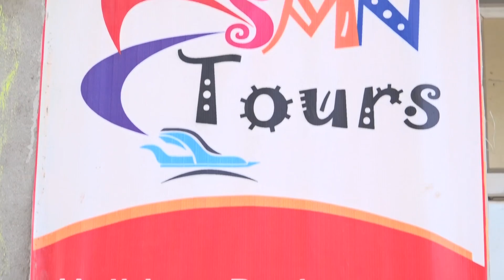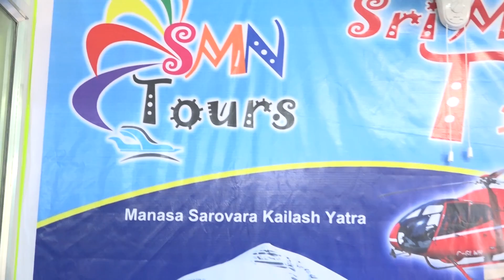Your Ultimate Journey Begins in Kapra with Sri Manjunatha Tours | zoneadds